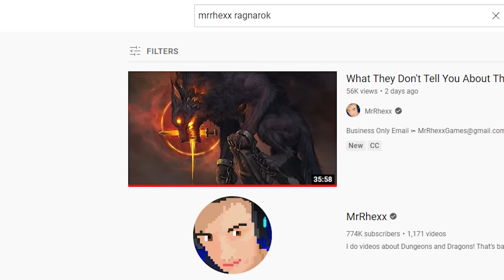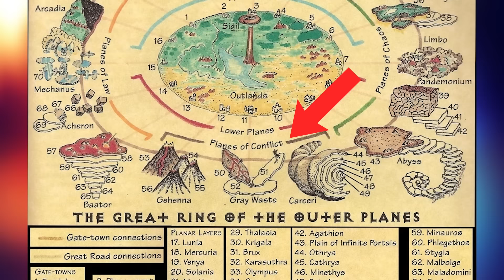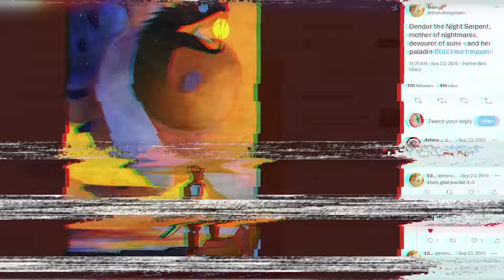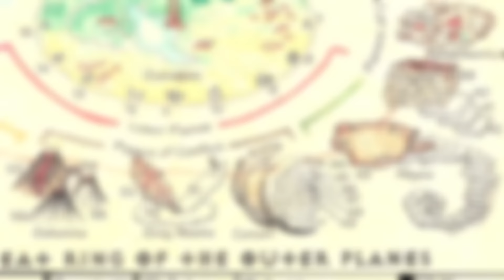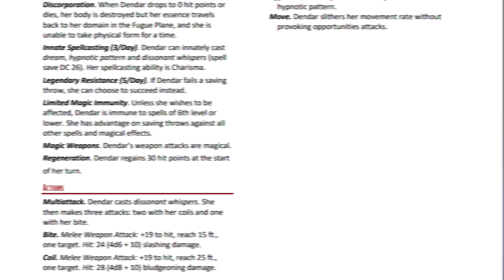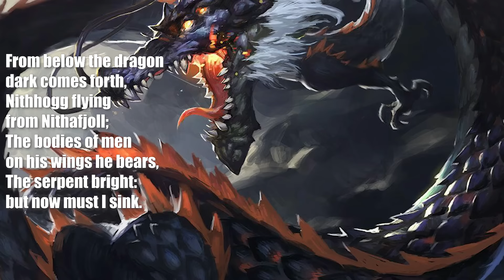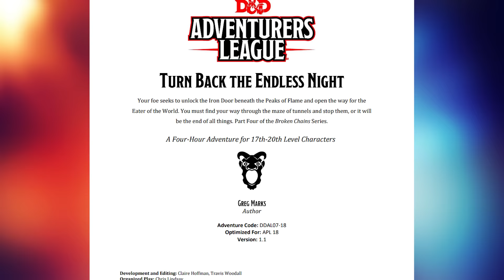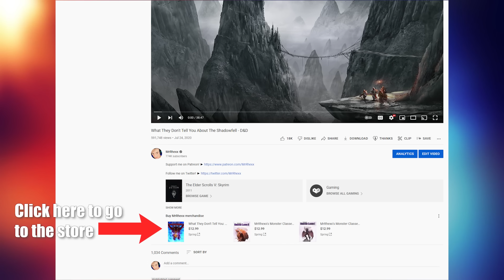The Most Powerful Villain of All Time in D&D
Only 7 days to go!! Arora on Kickstarter!

MUSIC

SOURCES

-Planescape: Planes of Chaos
-Planescape: Monstrous Compendium Appendix I
-Planescape: Monstrous Compendium Appendix II
-Manual of the Planes 1st Edition
-Manual of the Planes 3rd Edition
-Planescape: On Hallowed Ground
-Deities and Demigods
-Forgotten Realms: Champions of Ruin
-Polyhedron #118: Forgotten Deities
-5e Adventurers League: Turn Back the Endless Night
-Legends & Lore
-Forgotten Realms: Powers & Pantheons
-Forgotten Realms: Sword Coast Adventurers Guide 5e
-Wikipedia articles on Ragnarok, to reference how D&D's version intersects with real life mythos